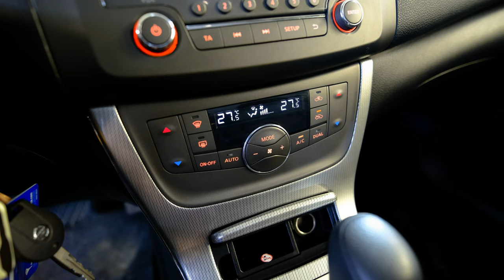Nissan Tiida 2 (C13) | Есть за что зацепиться? Ищем преимущества Тииды второго поколения.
01:44 - Кузов, толщина окраса Nissan Tiida C13
02:40 - Обзор багажника, размеры.
04:10 - Обзор салона
10:00 - Двигатель и КПП
12:48 - Замер дорожного просвета и обзор на подъемнике.

★ Сайт нашего автосалона RDM-Import.

Nissan Tiida C13 среднеразмерный хэтчбэк от Японо-Французского концерна Рено-Ниссан. В отличие от своего предшественника Ниссан Тиида первого поколения эта модель не смогла занять лидирующих позиций по объему продаж когда была новой, соответственно на вторичном рынке таких вариантов не слишком много. Стоит ли рассматривать такую машину как вариант для покупки, или лучше обратить внимание на что-то еще. В этом обзоре о сильных сторонах второй Тииды.